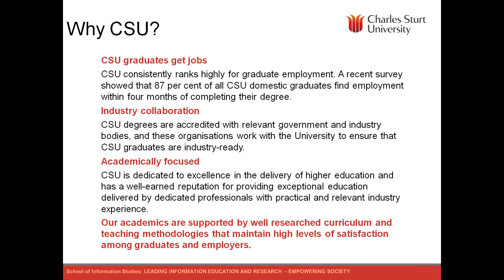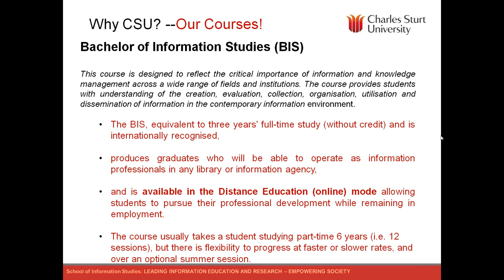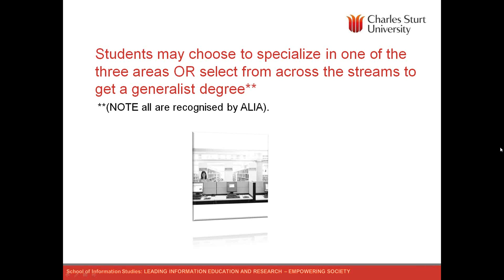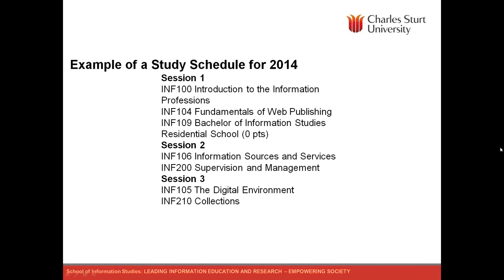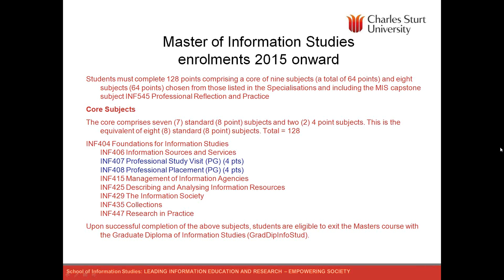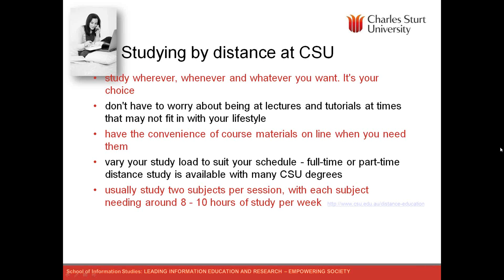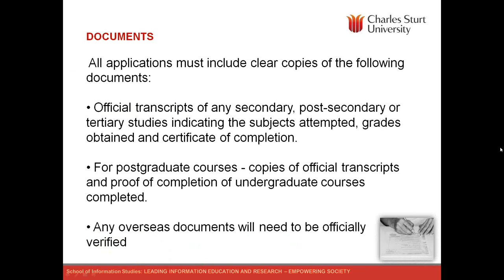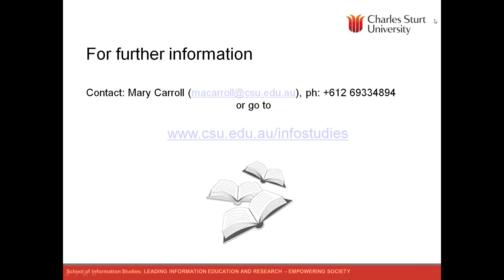Information Webinar - Bachelor / Master of Information Studies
Curious about the Bachelor of Information Studies or Master of Information Studies?

Associate Course Director Dr Mary Carroll hosted an information webinar on Wednesday May 28th.

This webinar covers:
 - the benefits of the courses
 - the career opportunities for graduates
 - what it is like to study by Distance Education
 - the costs involved